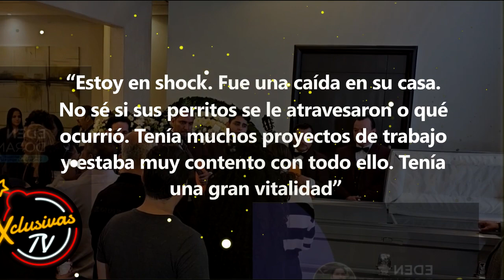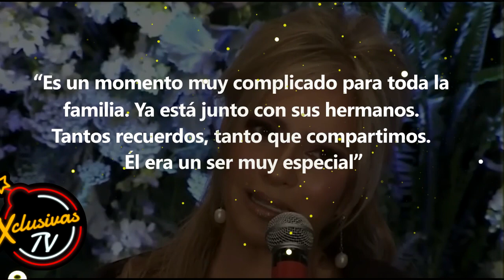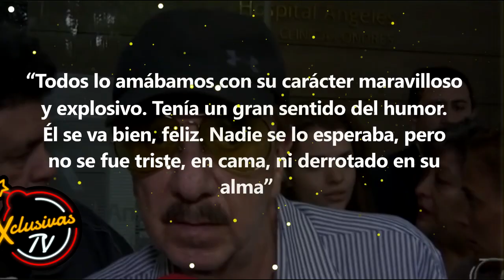Benito Castro La Guereja, Daniela Castro y más famosos lloran en su funeral